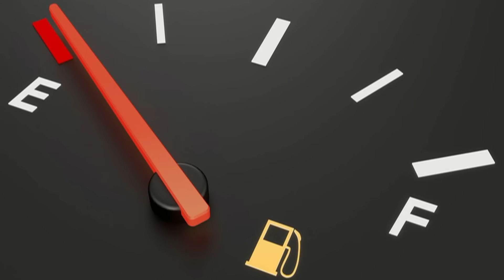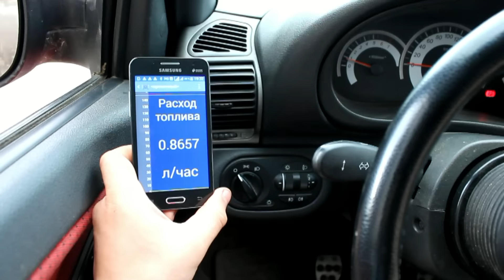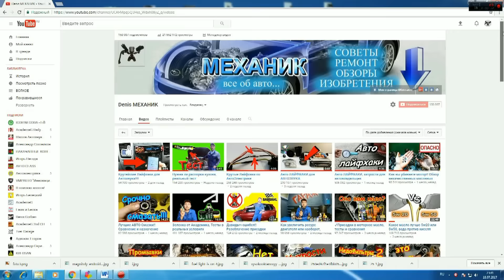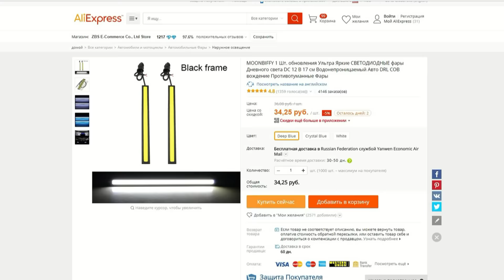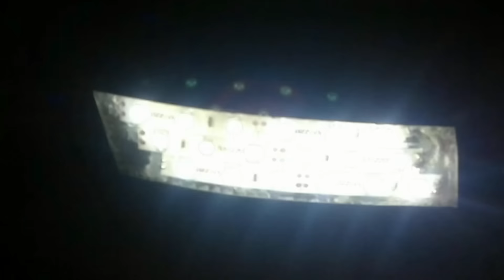Крутые Ходовые огни СВОИМИ РУКАМИ